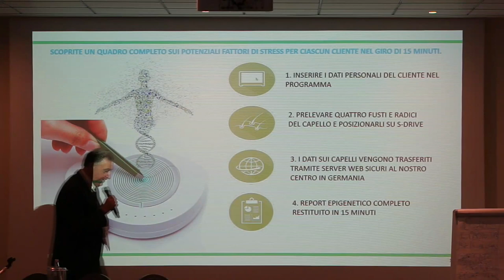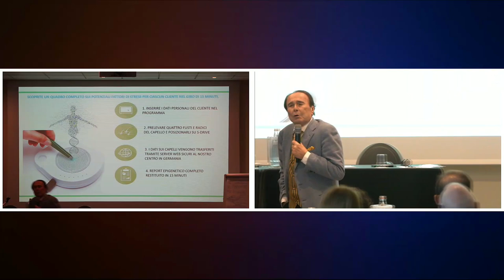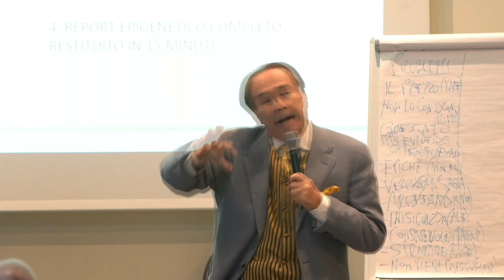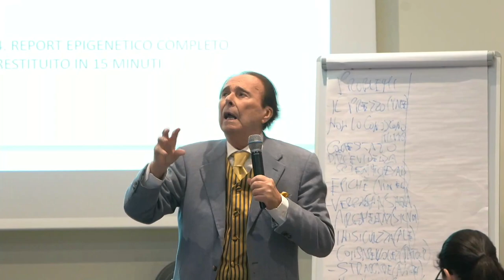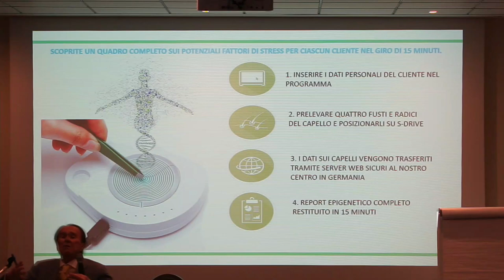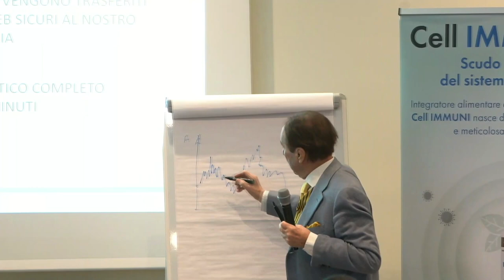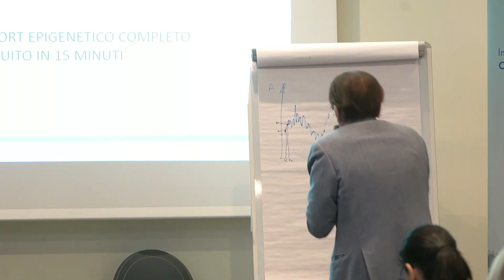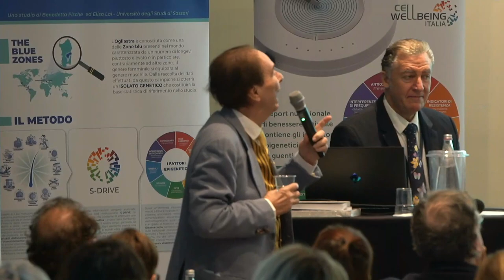Giorgio Spaggiari - La Tecnologia S-DRIVE - Principio di Funzionamento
Biofisica e Epigenetica per l'approccio clinico

La mappatura epigenetica che utilizza i dati del bulbo pilifero è una tecnologia che può aiutarti a visualizzare una gamma più ampia di potenziali fattori di stress e influenze ambientali sottostanti.
Il biocampo umano è costituito dai sistemi elettromagnetici del corpo, dall’attività dei microvolt cellulari e dalle interazioni delle onde stazionarie. Questi effetti quantistici sono presenti in biologia e la ricerca sta scoprendo la loro crescente importanza per tutti noi.
Usiamo i capelli e la radice attaccata per raccogliere le influenze cellulari viventi e interfacciare queste informazioni attraverso la bobina Spectrum appositamente costruita. Le informazioni importanti sui dati vengono acquisite durante il processo e inviate, via Internet, per la valutazione in Germania.
Il sistema cellulare vivente e gli organi sono in un costante stato di flusso con un flusso costante di informazioni cellulari attraverso impulsi elettrici e un campo dinamico che è sempre in movimento e si adatta alle influenze dell'ambiente e della dieta.
I dati acquisiti vengono esaminati automaticamente, nel nostro centro informazioni tedesco, utilizzando super computer. Questi dati generano un valore basato sull'influenza della forza di coerenza.
Queste informazioni vengono poi rappresentate nei grafici e nelle tabelle del report specifico della persona, che indicano le specifiche aree di interesse per ciascuna persona. Una varietà di tipi di report, come la gestione dell'età o l'abilità atletica, l'ottimizzazione dell'immunità di bambini o adulti e, più recentemente, i report su peso e forma consentono di selezionare un'ampia gamma di priorità o preferenze come priorità nel logaritmo del computer, prima che i dati vengano restituiti allo specifico S Drive che ha inviato i dati in Germania. Pertanto anche i confronti tra rapporti diversi non sono possibili a causa della variazione dei logaritmi dei dati.
Poiché la funzionalità vivente dell'Epigenetica e dell'Emodinamica cambia continuamente, è incomparabile con i risultati dei dati dei test statici, poiché il cambiamento costante non può essere replicato in un singolo test. Si tratta quindi di parametri non lineari.
Il nuovo mondo scientifico ritiene che riducendo l’impatto, su noi stessi, del nostro ambiente inquinato; può essere ottenuto adattando l’ambiente del nostro corpo a uno che sia più favorevole a supportare meglio l’espressione genica.
Il corpo impiega tempo per adattarsi ai cambiamenti nella dieta, nell'alimentazione e nello stile di vita che viene seguito dopo aver esaminato il rapporto personalizzato. È meglio seguire un determinato protocollo per 90 giorni prima di ottenere un secondo rapporto (60 giorni per un atleta professionista o 60 giorni per un bambino).
Molti professionisti sono abituati ai test in vitro in laboratori remoti, dove un campione viene inviato via e viene “testato” contro se stesso per verificarne l’accuratezza. Tieni presente che il “test” è effettuato contro lo stesso campione, non contro l’ospite vivente e il suo sistema cellulare vivente! Pertanto alcuni test “in vitro” possono portare a malintesi; ad esempio in molti casi di “intolleranza al glutine” il test del sangue in vitro viene inviato al laboratorio e poi confrontato con un database di celiachia. Un celiaco non intollerante al glutine è gravemente allergico al glutine. Pertanto l'esame del sangue in vitro per il glutine non risulta essere un'allergia quando in realtà la domanda era: il soggetto è intollerante? Pertanto i rapporti sono diversi proprio a causa della domanda. Tieni presente che ci vogliono sei anni di intolleranza al glutine per diventare un celiaco completamente allergico al glutine!
La mappatura epigenetica S Drive incorpora la digitalizzazione In Vivo. Stiamo cioè mappando il sistema vivente stesso per le intolleranze, non per le allergie o i sintomi. Come nel caso del test della pressione sanguigna o del misuratore della frequenza cardiaca, i risultati varieranno a seconda dello stress dell’individuo o dell’ora del giorno. Come con tutti i sistemi di mappatura e test In Vivo, i risultati non possono essere duplicati.